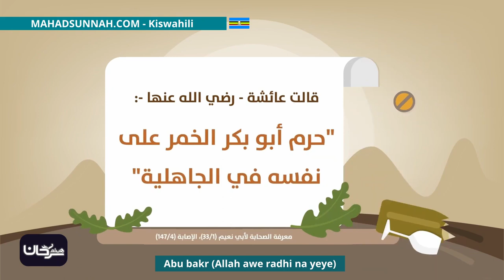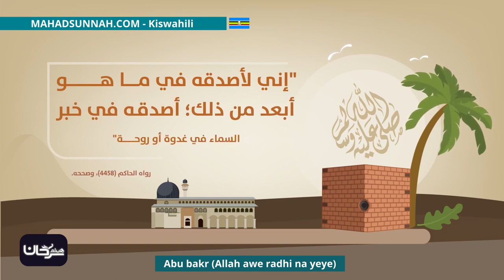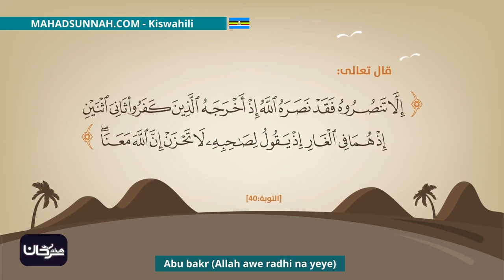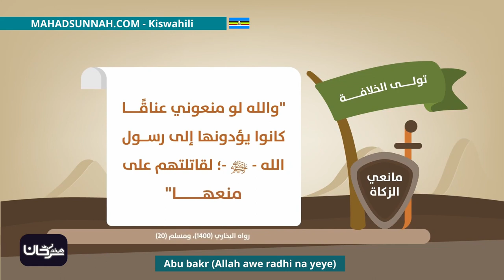Abu Bakr Allah Awe Radhi Na Yeye أبوبكر الصديق رضي الله عنه